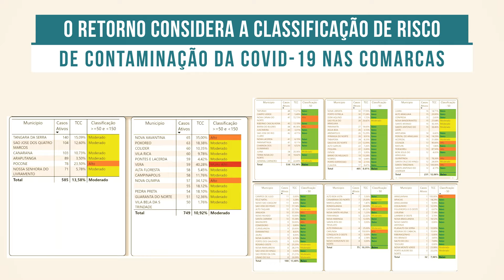TJMT e outras Comarcas iniciam 3ª fase do plano de retorno às atividades presenciais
⚖Considerando a mudança na classificação de risco de contaminação da Covid-19 nas Comarcas do Estado, inicia-se a 3ª fase do Plano de Retorno Programado às Atividades Presenciais.

Aperte o play e veja o que muda nessa etapa ▶